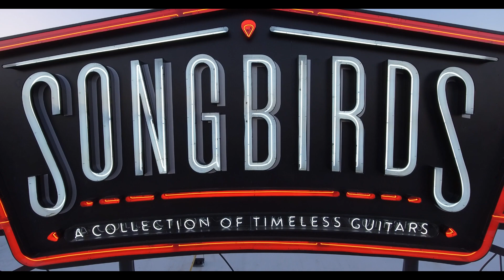Адам Ламберт 🎤 Город-призрак 🎧 Квадро-клип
Адам Ламберт (Adam Lambert), родился 29 января 1982 года, американский певец и поэт-песенник из Сан-Диего, Калифорния.
Финалист реалити-шоу "American Idol". Дебютный альбом "For Your Entertainment".